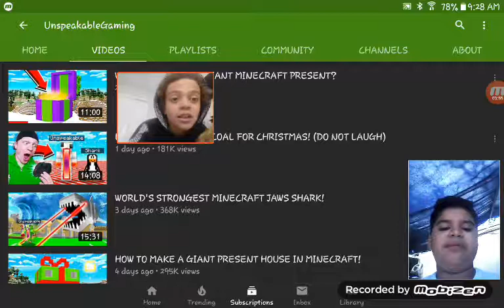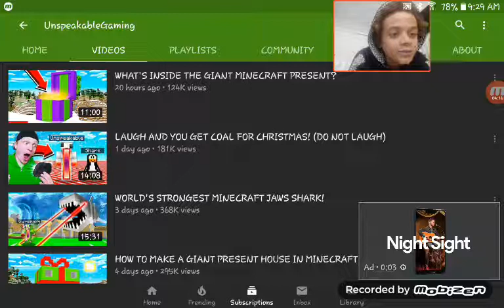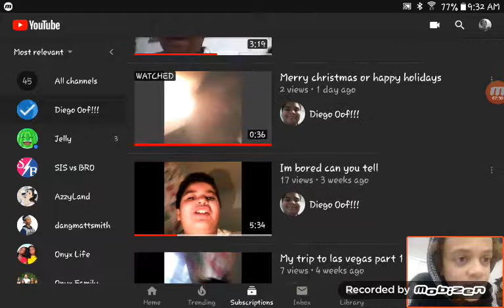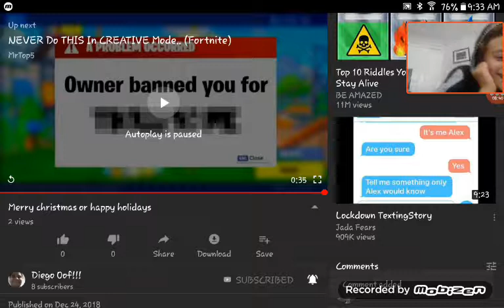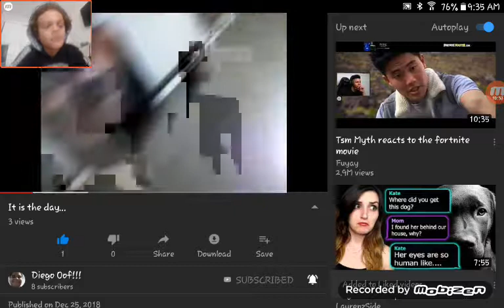Reacting to Diego Oofs videos